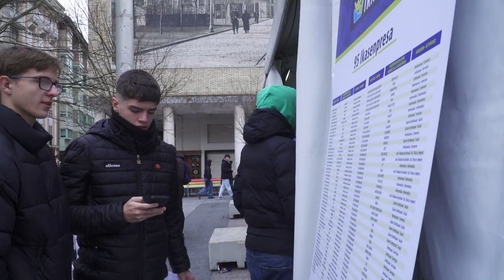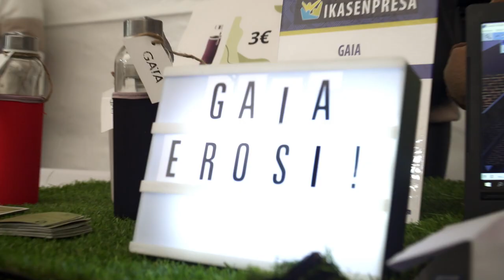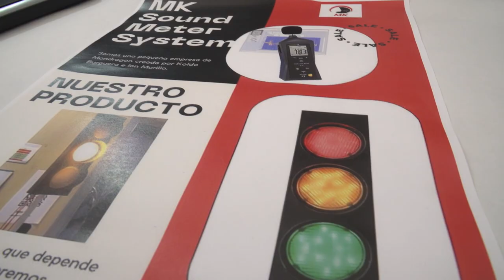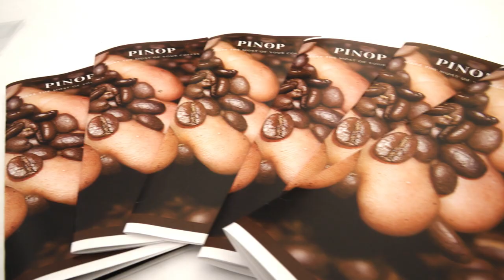Ikasenpresa Azoka 2023 - Eibar